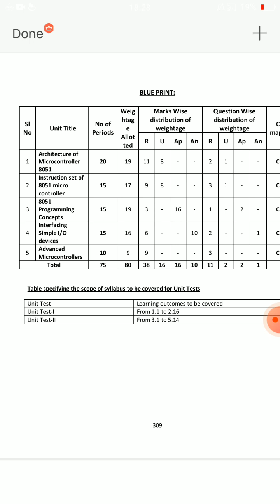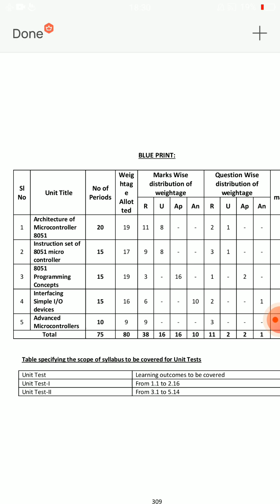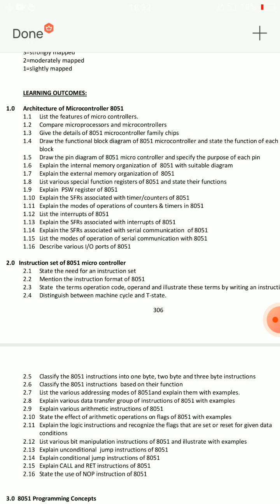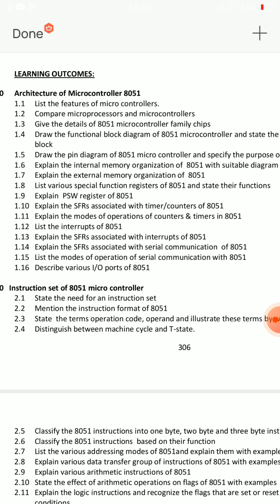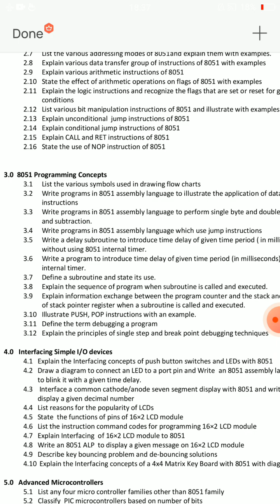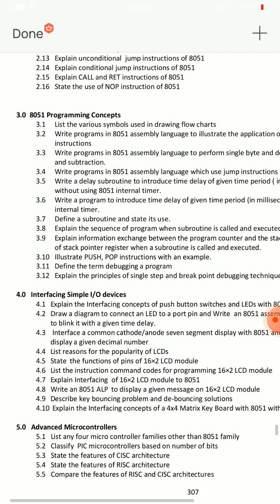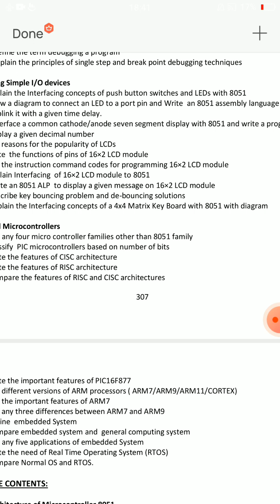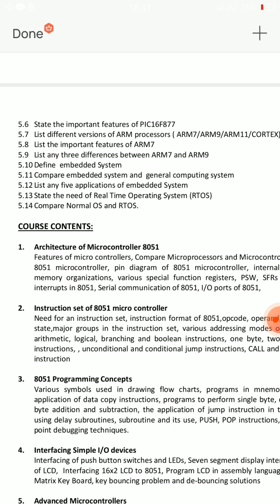ap diploma c20 ece 5th sem MC subject important questions| microcontrollers important questions